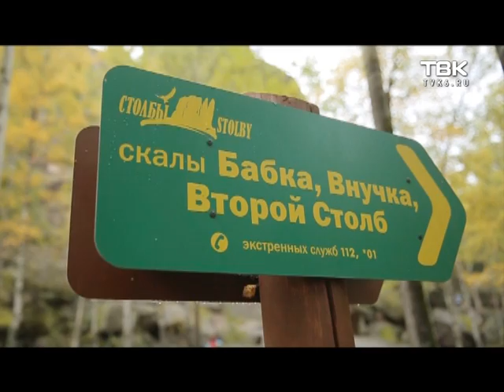В заповеднике «Столбы» прошла экологическая акция «360 минут»